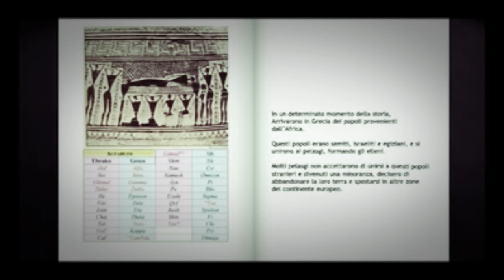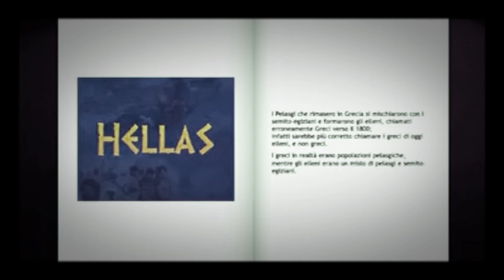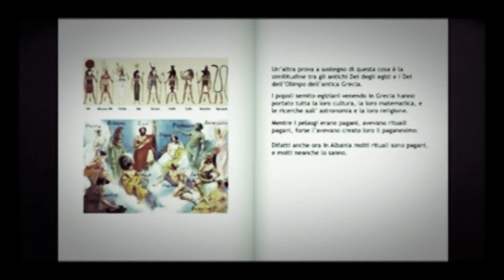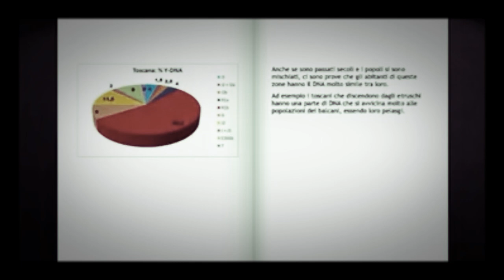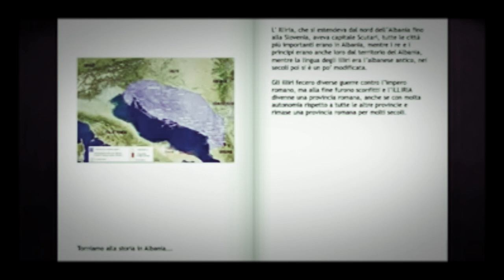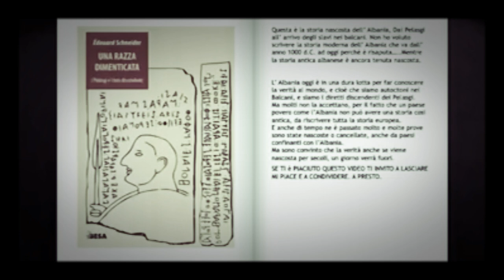La Storia di Albania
The Albanian history (pellazgian)